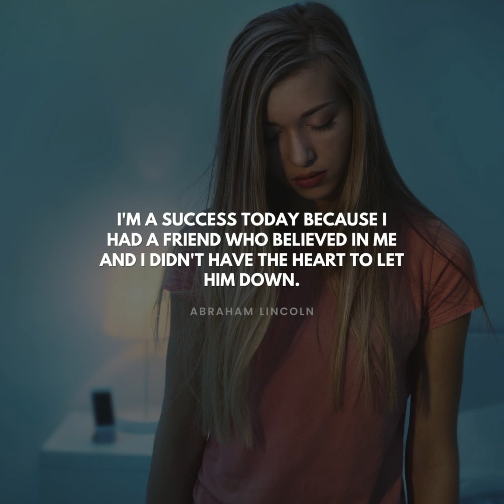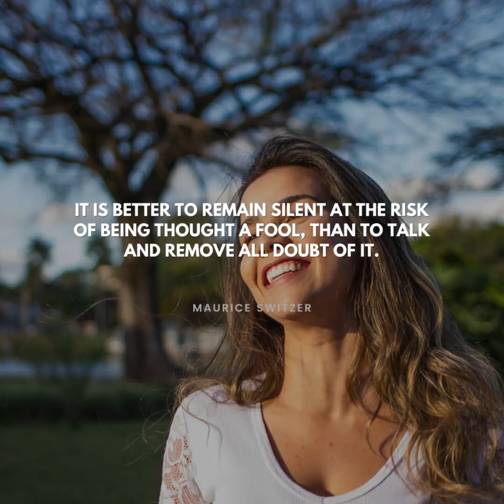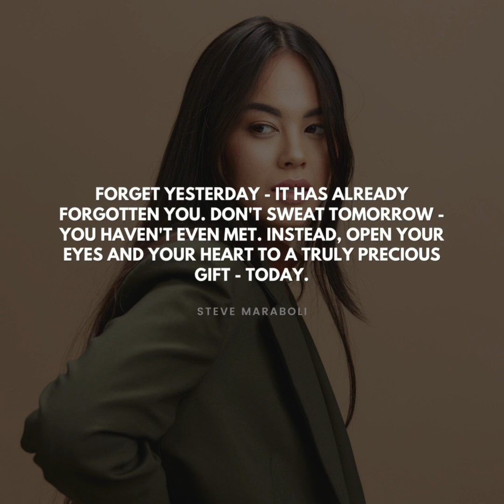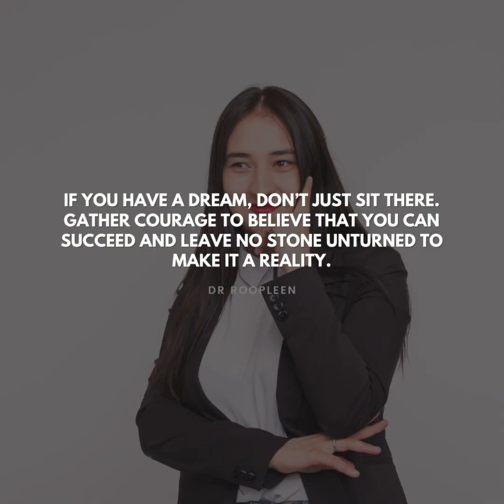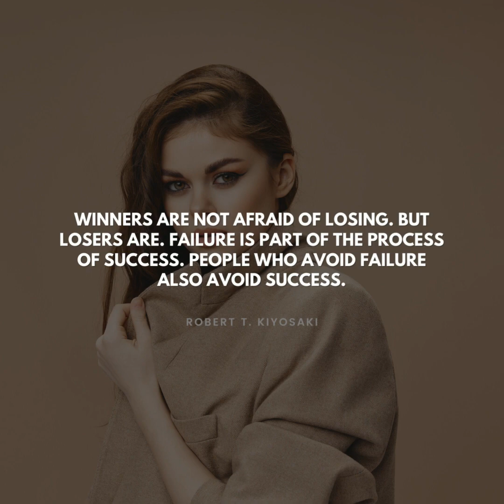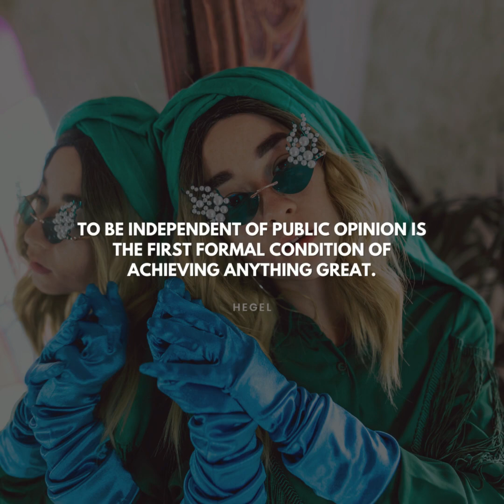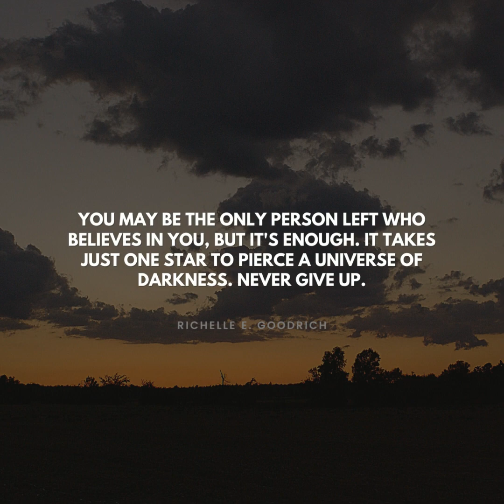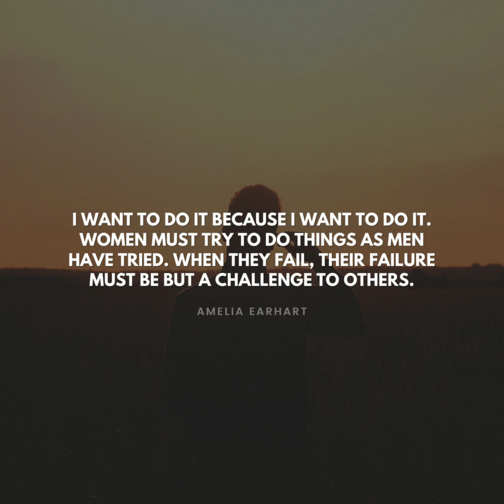101 IG posting BUSINESS QUOTES - Happy ladies Canva Editable